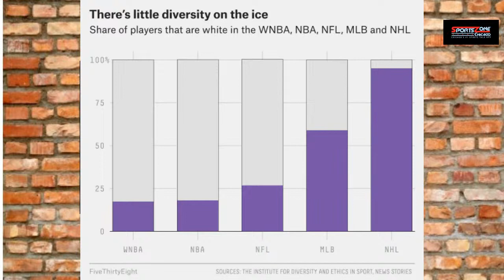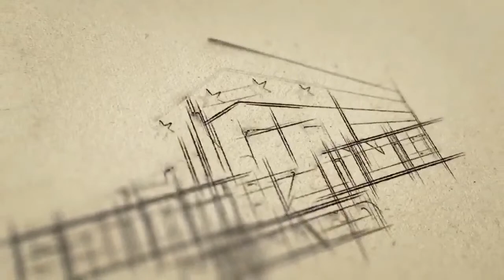Sports101 with Jamar Harp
LIVE From the SportsZone Chicago Virtual Studio.. It’s Sports101 with Jamar Harp. This SportsZone Chicago Show, discusses sports beyond the X's and O's. Jamar Harp ( @Coach_Harp412), SZC resident sports history guru talks the history, past and in the making , of the games from a people, places and things perspective.  Tune in and upgrade your sports knowledge!!!

This Episode Topic:  Soul on Ice / African Americans in the NHL

Download the SportsZoneChicago App available NOW in the iTunes, Googleplay and Amazon Stores!!